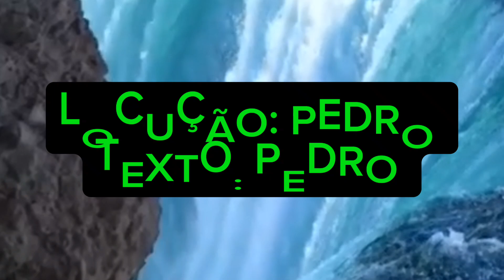"Como compreender a espiritualidade?"